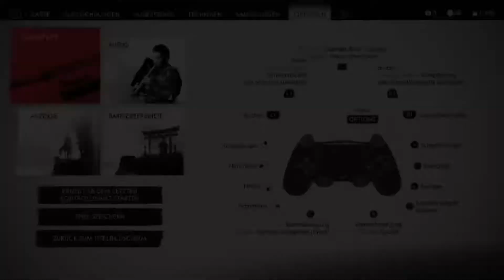Ghost of Tsushima Platin-Let's-Play #24 | Der Fluch von Uchitsune (deutsch/german)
Ein weiterer Mythos erzählt von einem verfluchten Bogenschützen, der dank eines Dämons Monster statt Menschen sah und auf Tsushima verbannt wurde. Sein Langbogen soll noch immer auf der Insel zu finden sein.